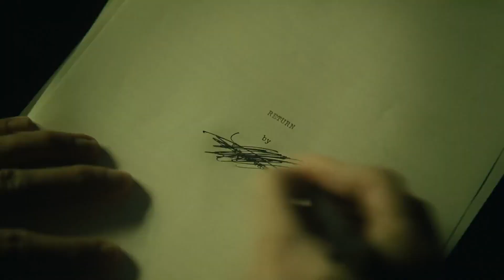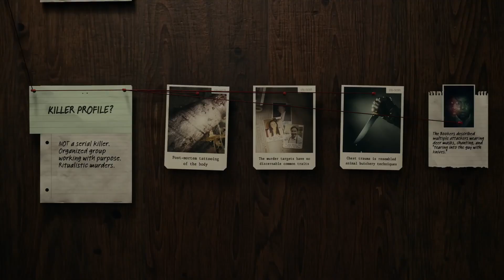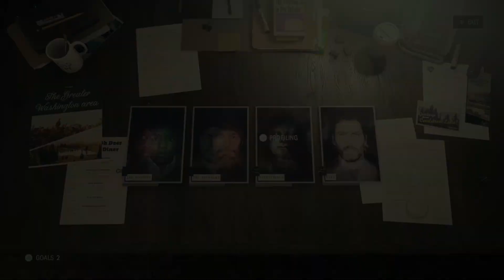ALAN WAKE 2 est une LEÇON